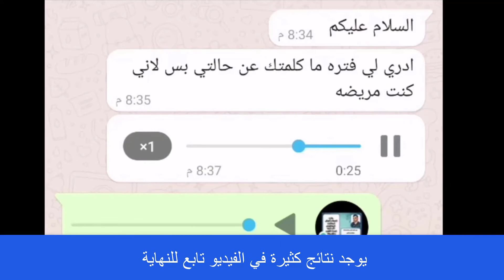نتائج علاج ديسك الظهر والرقبة وعرق النسا اتخذ قرارك فورا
علاج الديسك والانزلاق الغضروفي
علاج ديسك الظهر و علاج ديسك الرقبة
علاج عرق النسا
في هذا الفيديو الطبي، ستكتشف أسرار فعالة لعلاج مشاكل الديسك في الظهر والرقبة! 🌐 سوف نتناول بشكل شامل أسباب هذه المشكلة وكيفية التغلب عليها بطرق طبيعية وفعّالة.

👩‍⚕️ تعلم كيفية تقوية عضلات الظهر والرقبة بتمارين محددة، واستخدام تقنيات التمدد والمساج التي يمكن أن تخفف من آلام الديسك. سنقدم نصائح حول النشاط البدني والنظام الغذائي المناسب لتحسين الوضع العام للظهر والرقبة.

💡 لن تفوت أيضًا مقارنة بين العلاجات التقليدية والحديثة، مع تسليط الضوء على التقنيات الطبية الحديثة المبتكرة لتحسين جودة حياتك.

لا تفوت فرصة التخلص من الألم والعيش بحياة صحية ونشطة! 🚀